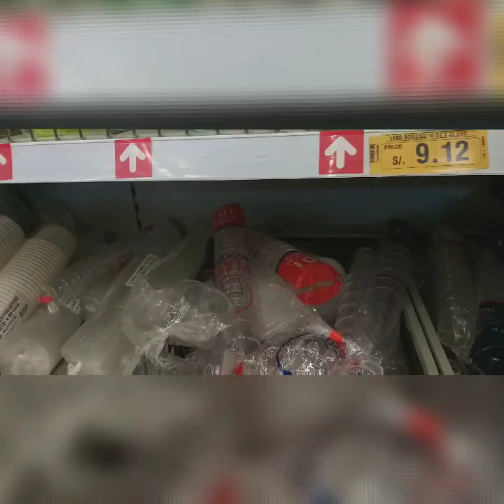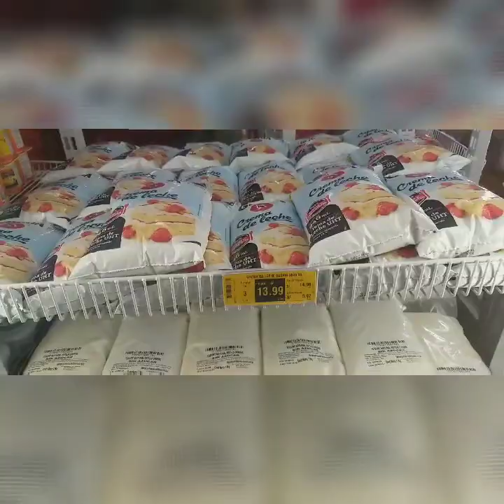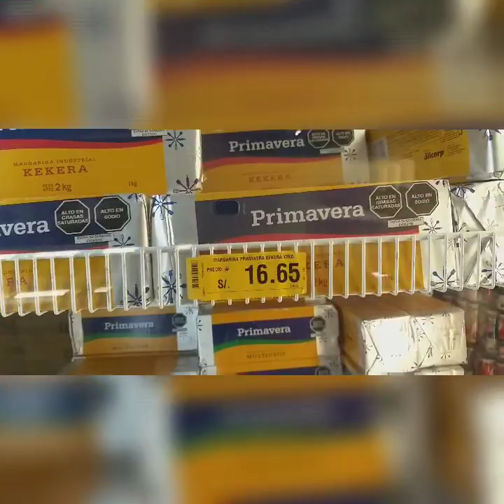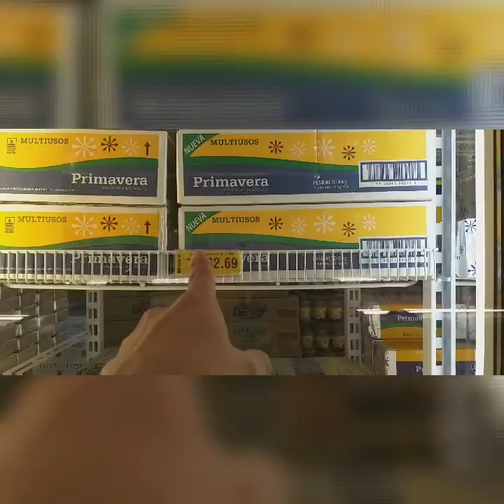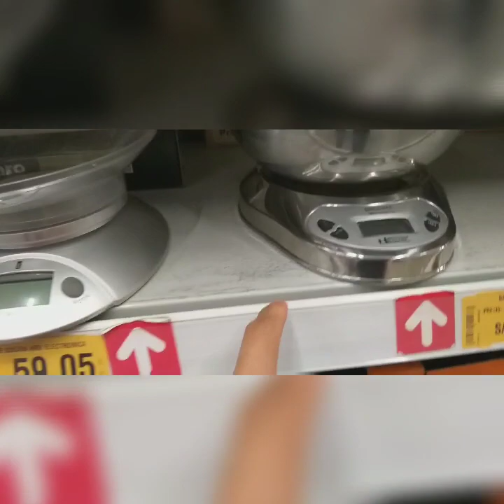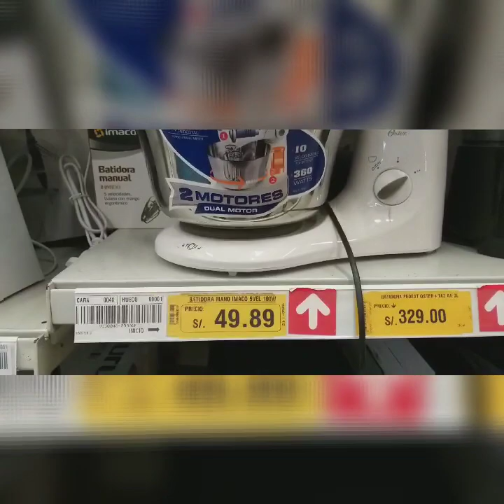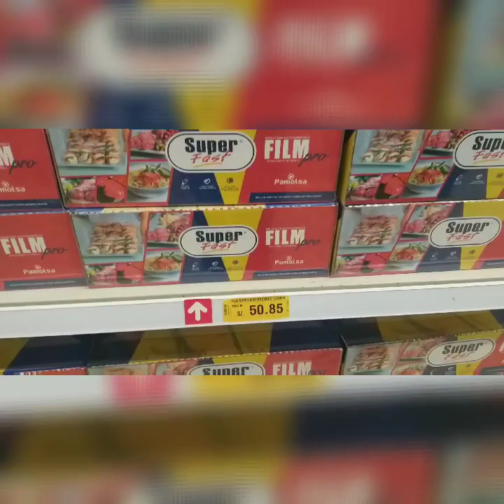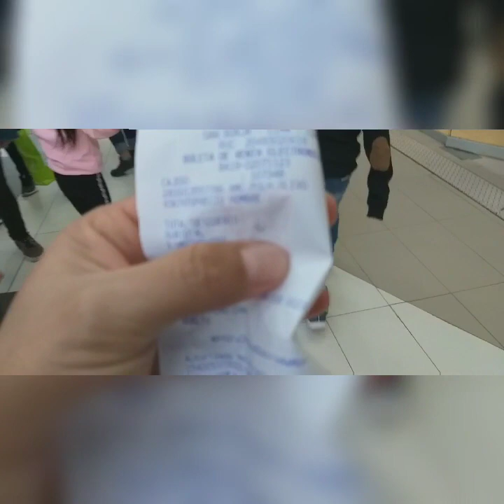Saliendo de la rutina 😁🤰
Hola, te invito a formar parte de mi linda familia cibernética para ello tienes q suscribirte y así te llegarán las notificaciones, soy mamá de 3 lindos varoncitos y aquí te comparto un poco de mi vida personal, esperando te guste 😊
No olvides valorar mi video con tu 👍

📲 Celular con el que grabo: Samsung galaxy J8